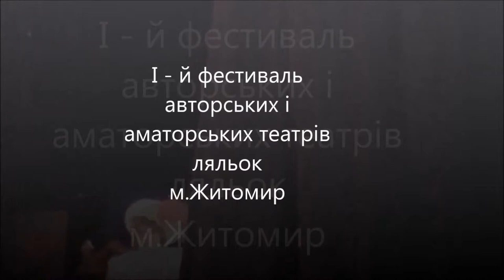Цирк "Улыбка" - Мир кукол